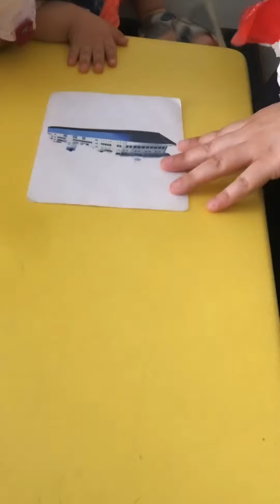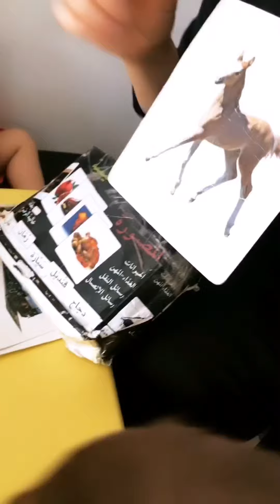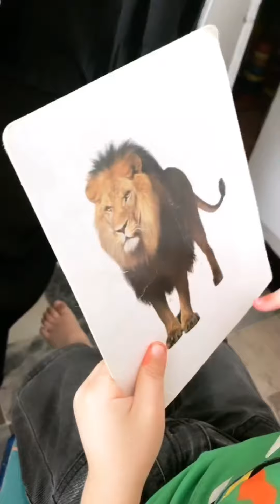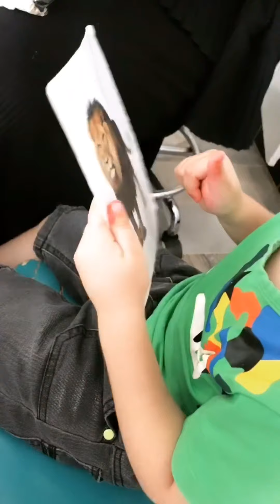Prépare ton enfant au langage avec moi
-  QUI SOMMES-NOUS :
Nous sommes un cabinet de psychologie et d’orthophonie situé à ALGER (algérie). Nous proposons des programmes pour enfants en difficultés scolarisé et non scolarisé.

Contactez-nous:

Bon visionage.